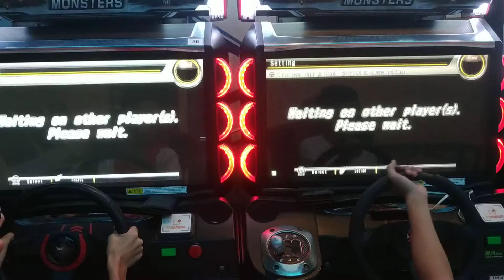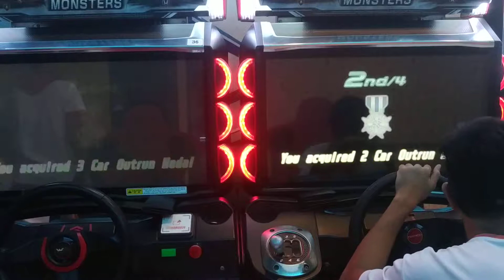WMMT5dx+ solo battle 2